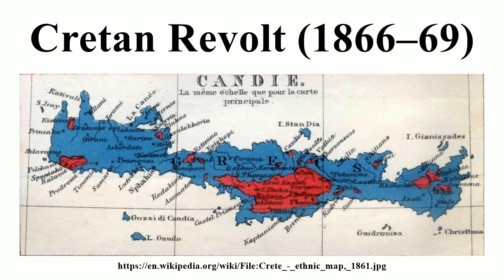Cretan Revolt (1866–69)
Image-Copyright-Info
Author-Info:   Guillaume Lejean (1828–1871) Description French explorer Date of birth/death 1828 1 February 1871 ity control VIAF: 67247792 LCCN: n93082474 GND: 11918964X BnF: cb11912276b ISNI: 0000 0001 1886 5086 WorldCat
Image-Copyright-Info